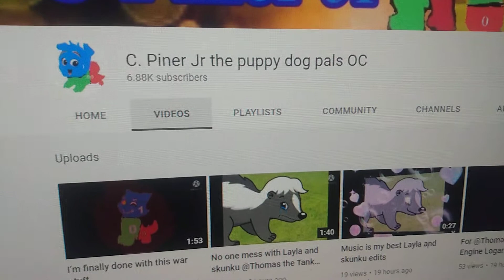My message to C Piner Jr